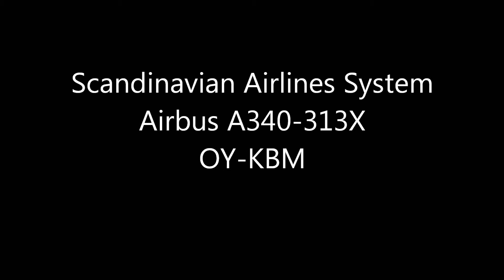[D7100] Scandinavian Airlines (Star Alliance) Take-off RWY34L!!成田空港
Nikon D7100 Lens 120-400
Scandinavian Airlines System
Airbus A340-313X
OY-KBM